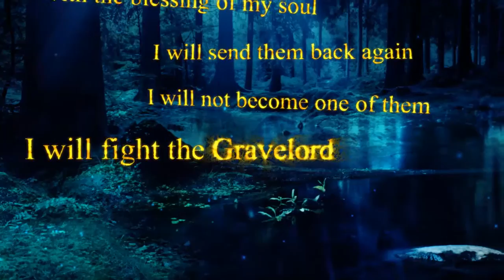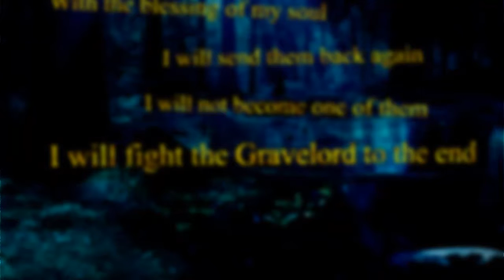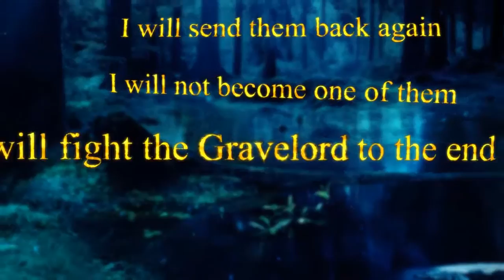Booze Control - GRAVELORD (Lyric Video)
Lyrics for Booze Control's 'GRAVELORD' from the upcoming album 'THE LIZARD RIDER', to be released April 15, 2016

"The Lizard Rider" cover artwork by Dimitar Nikolov
Background art by Gwendolyn1 via deviantart.com